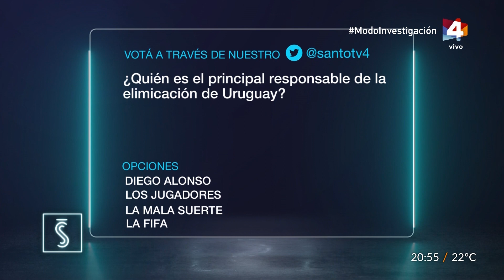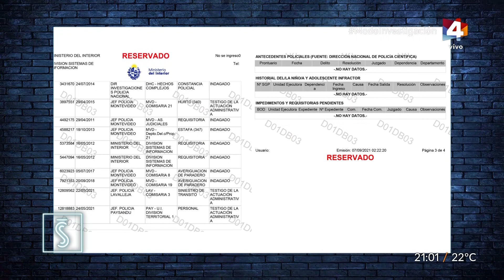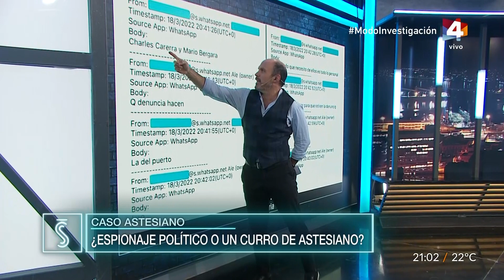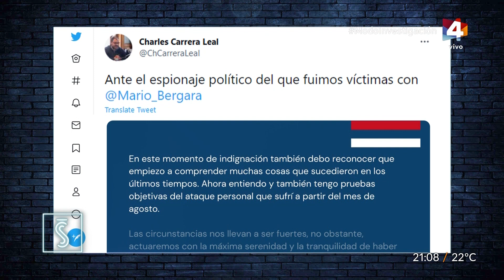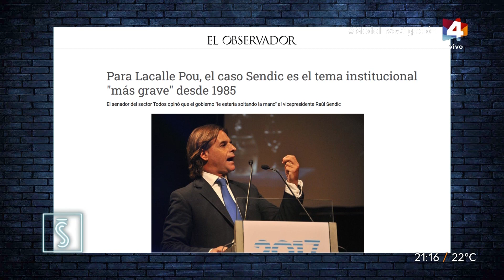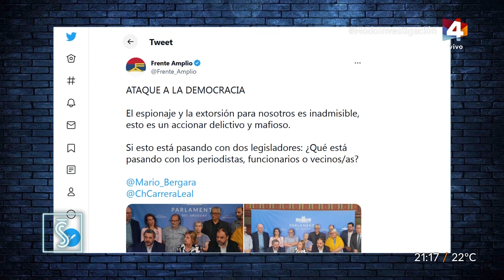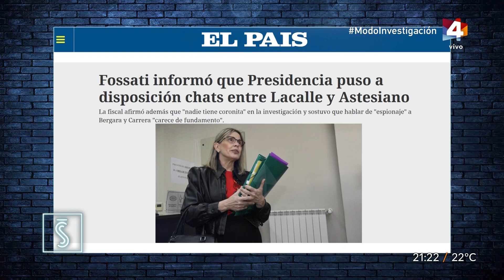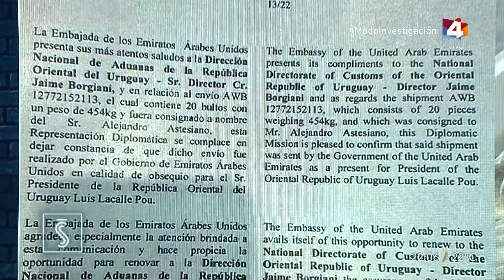Santo y Seña - Mesa de Periodistas 4/12